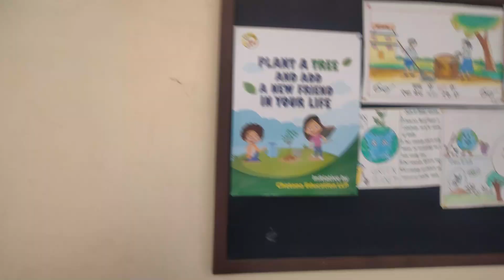K K Wagh Universal school Annual Dance Practice rehearsals | (Annual Gathering–2022-2023) Part -1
K K Wagh Annual Dance Practice rehearsals for Annual Gathering – 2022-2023. this video is specially on dance practices and rehearsals done for the annual function.

I'm on Instagram as @nashikchababumoshay
please follow for more videos and updates